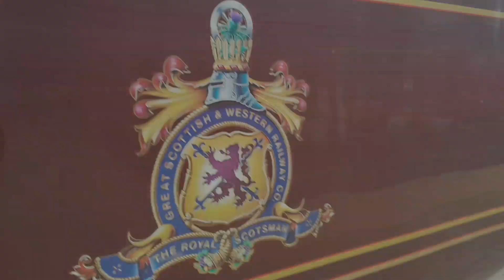Belmond Royal Scotsman | Stilvoll durch Schottland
Genuss pur: Die Reise im eleganten «Belmond Royal Scotsman»-Zug ist ein exklusives Erlebnis voller Privilegien. Zur Auswahl stehen fünf Reiserouten.

Kontiki hat für Sie die Route «CLASSIC», 5 Tage / 4 Nächte getestet.

- Musikalische Unterhaltung im Observation Car